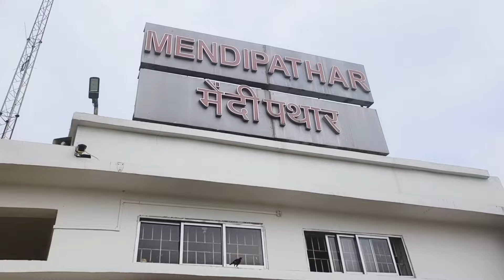North Garo Hills Meghalaya l North Garo Hills l Meghalaya Railway Station 🚉lMendipathar@RinkiSarmaa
North Garo Hills Meghalaya l North Garo Hills l Meghalaya Railway Station 🚉🚉l‎@RinkiSarmaa

North Garo hills Meghalaya
Meghalaya railway
meghala railway station
mendipathar railway
nolbari railway station
first train station in meghalaya
North Garo hills district
rangjokram North Garo hills
mendipathar
mendipathar railway line
railway station
gateway to meghalaya
Meghalaya Resubelpara
Meghalaya train
train from meghalaya
Meghalaya beautiful place
North Garo hills
Meghalaya
mendipathar
West Garo Hills Meghalaya
West Garo Hills
East Garo Hills Meghalaya
East Garo Hills
South Garo Hills Meghalaya
South Garo Hills
North Garo hills news
North Garo hills sport
North Garo hills dragon fruit
North Garo hills tourist places
North Garo hills gk
North Garo hills dc
North Garo hills rider
North Garo hills police
North Garo hills Christmas